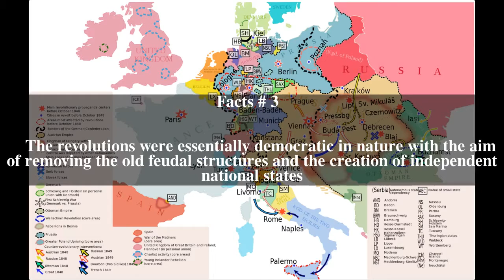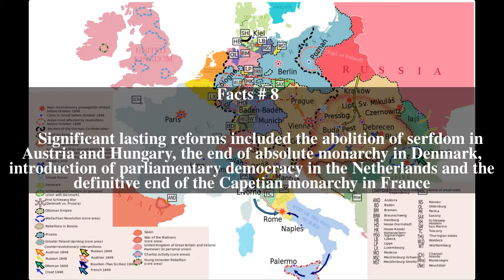Revolutions of 1848 Top # 8 Facts